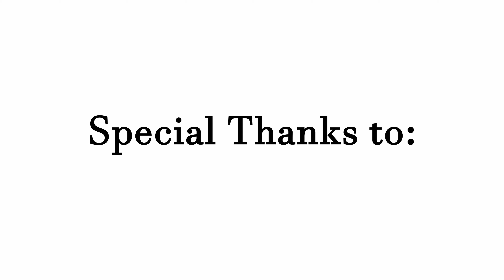Narrow Hills Provincial Park (Scenic Route) | 4K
Video I made showcasing one of the beautiful locations in the Narrow Hills Provincial Park.

The Grace Lakes were created by glaciers moving across Saskatchewan.

Years before, forest fires decimated the area, but you can only tell if you look closely.

A special thank you to the park for permission to fly

Drone: Xiaomi Mi Drone 4K